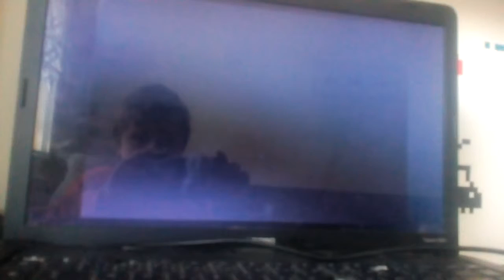Meet the medic